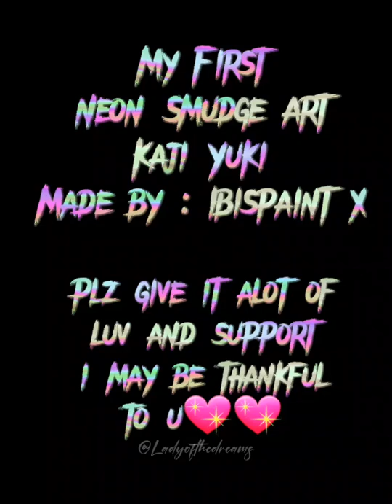My First Neon Smudge Art of : Kaji Yuki|Made by : Ibispaint X|Plz Give alot of ❤ nd Support